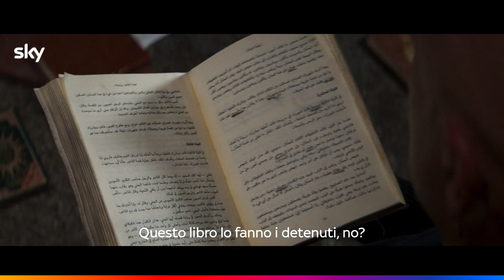Il re con Luca Zingaretti - Trailer ufficiale